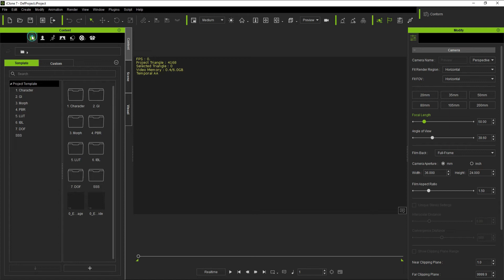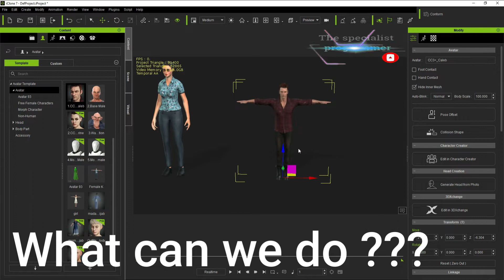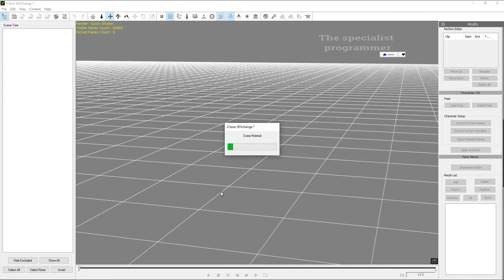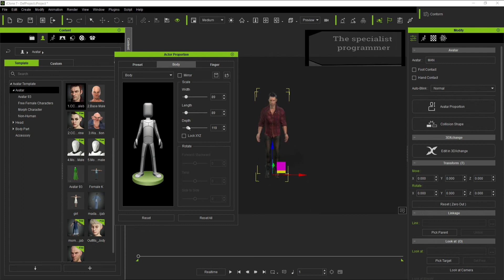Resize any Avatar ( Standard and Non Standard Avatar ) in iclone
Did you try to change the size of Standard Avatar and you couldn't ?
In this tutorial I'll show you :
How to resize avatar / character in iClone 7 - Full Tutorial

3ds max tutorial beginner tutorial beginner tutorial   procedural The specialist programmer
The SP